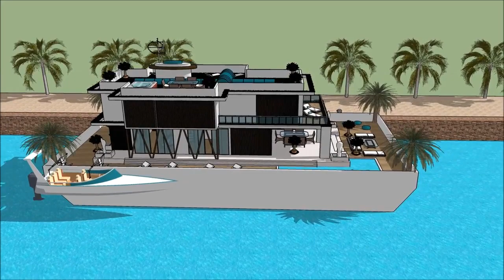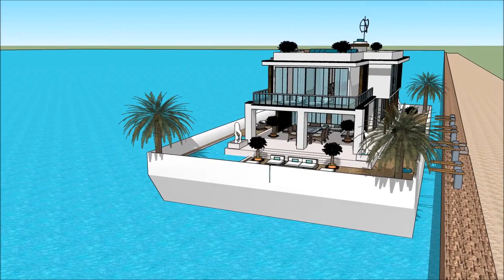Most Luxury Mega Yacht Houseboat UAE United Arab Emirates Houseboat ABU DHABI Yacht Show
Luxury Mega Yacht Houseboat UAE United Arab Emirates Houseboat ABU DHABI Yacht Show

Duabi lifestyle
Dubai rich life
Dubai vacation
Dubai visit
Dubai visa
Dubai tourists destinations
Burj Khalifa
Palm jumeirah
Dubai deira